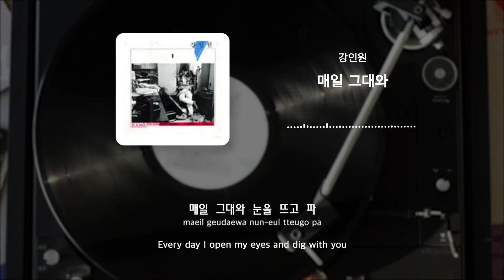강인원 - 매일 그대와 Lyrics 가사 해석 [Han/Rom/Eng]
강인원  [강인원] - 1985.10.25 Release

80년대 서정적인 가사와 친근한 음률로
우리의 가슴을 촉촉하게 적셔주며
아름다운 꿈을 갖게했던
강인원의 매일 그대와

/Credit/

작사,작곡,편곡  최성원

/Listen on/

당신이 만든 음악과 매장을 연결하는 음원 유통 커넥팅 서비스!
국내포함 전세계 음원유통 플랫폼 착하고 바른 유통의 새로운 대안 3.14

강인원 매일그대와
강인원 매일그대와 가사
강인원 매일그대와 inst
강인원 매일그대와 Lyrics
강인원 매일그대와 해석
강인원 매일그대와 번역
매일그대와
매일그대와 가사
매일그대와 inst
매일그대와 Lyrics
매일그대와 해석
매일그대와 번역
매일그대와 따라부르기
강인원
최성원
강인원 앨범
7080가요
8090가요
80년대 가요
옛날감성
아날로그
레트로